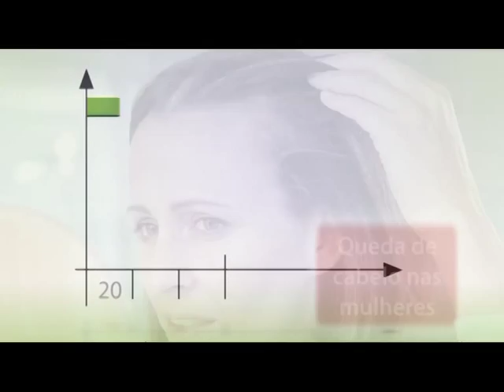spot televisivo plantur 39